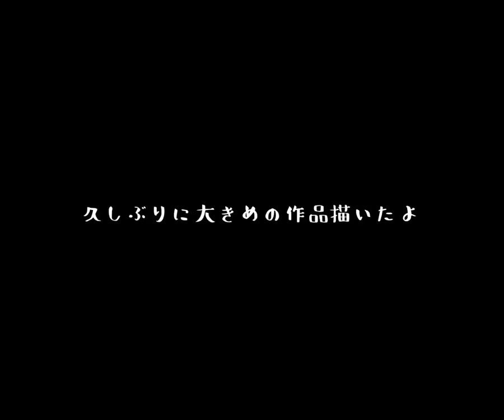自分の作業場を描いてみました！【アクリル絵の具でストップモーション】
久しぶりに大きめの作品描いてみました。

こちらは東京都板橋区成増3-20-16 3F
【Gallery3-tres-】に展示予定です。